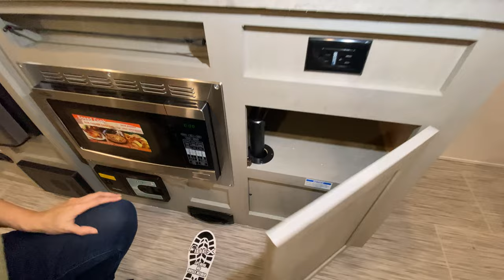Forest River RV-IBEX-19MBH also OR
Forest River RV-IBEX-19MBH also OR-H01CO